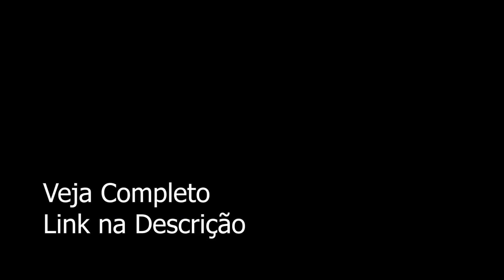Mc Tranka Fulha & Elji Beatzkilla, nhos ta aguenta presom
Nuno Do Guettoh - Pa Ka Xatian Kabesa
Programados feat Fidjus Codé di Dona "Nu bem de Fora"
Miguel Semedo - Nha Xata